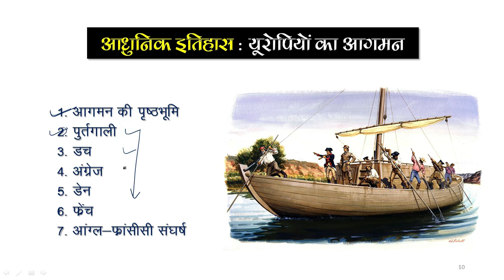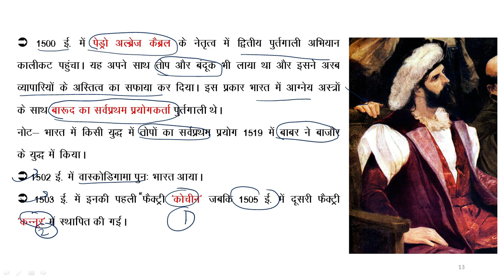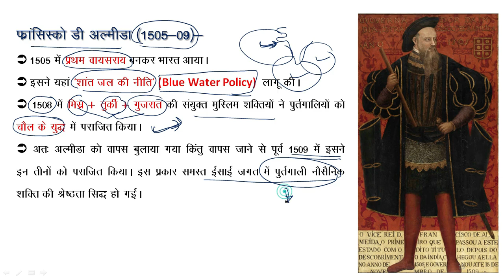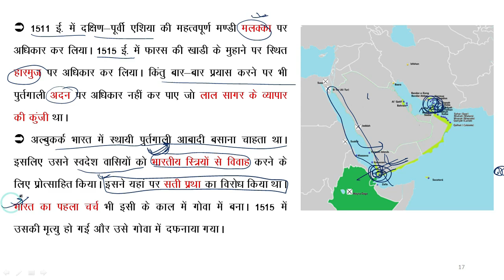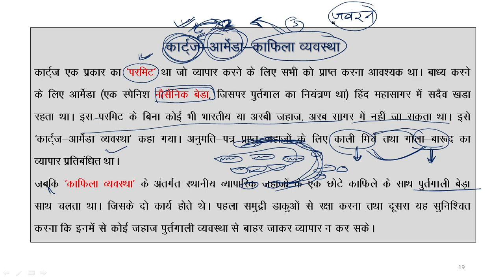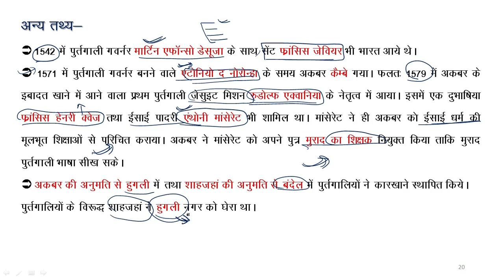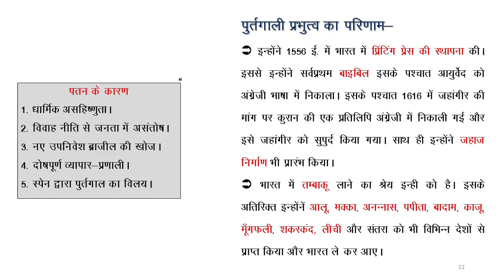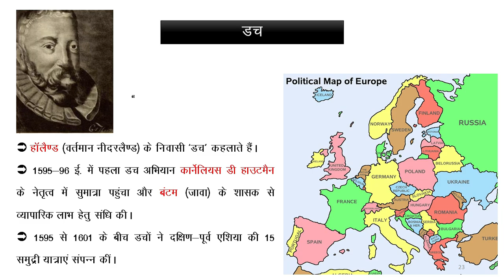यूरोपियों का आगमन भाग 2 : पुर्तगाली। Arrival of Europians : Portuguese by Atul Sir